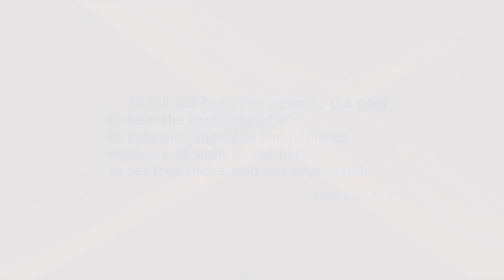I Will Build My Church - by James Horner on the Deliverance radio program.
The church is not religion or an institution, it is the body of people across the globe who believe in Jesus as their saviour and serve God.  The church fellowships together with one another because of a mutual Faith and spreads itself by evangelism under the power and control of the Holy Spirit.  It is not a place for people to have a career or build wealth for themselves.

The program was first broadcast in 1993 and was presented by Wilbur Fitzgerald.  The music is brought by Sandi Patty, Jesse Dixon, Big John Hall and The Calvary Temple church, Naperville, Illinois.